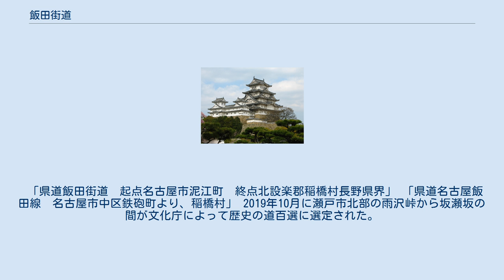飯田街道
飯田街道（いいだかいどう）と呼ばれる街道は諸説あり、現在も、歴史的にも複数存在する。
 愛知県名古屋市から、愛知県豊田市を経由して長野県に入り、長野県根羽村、阿智村を経て飯田市へ到る道。
 静岡県浜松市内の飯田地区に通ずる主要道路。
 現在、地図、或いは道路標識で「飯田街道」と確認できる箇所は、 名古屋城下から八事興正寺に向って斜めに貫く愛知県道56号名古屋岡崎線沿い、天白川を超えて平針までと、 愛知県道58号名古屋豊田線の豊田市保見地区界隈 と、 根羽村～（国道153号）～豊田市挙母町1丁目交差点～豊田市小坂町10丁目交差点～豊田市小坂町7丁目交差点～（愛知県道520号豊田東郷線）～東郷町諸輪交差点まで。
 これらの道を一本の街道と地図上に描くことができない。
 名古屋城下から愛知県道56号名古屋岡崎線（駿河街道）沿いに平針へ、平針で左折して愛知県道58号名古屋豊田線で豊田市保見へ、保見から足助方面へ、枝下の渡しで矢作川を渡り、足助からは国道153号（三州街道）で信州飯田までの道と書かれているものが多いが、この道が「飯田街道」である歴史は明治18年の道路法で指定されてからである。
 江戸時代の文献 では、名古屋城下より東へ伸びる道が四筋描かれている。
 大曽根から守山区大森を経て愛知県道61号名古屋瀬戸線（瀬戸街道）上品野村（瀬戸市）へ（国道363号） 大曽根から鍋谷上野、猪子石原を経て（愛知県道215号田籾名古屋線～愛知県道208号上半田川名古屋線）矢田川沿い山口村へ 大曽根から末森村、高針村、岩崎村、岩藤、米野木、三本木、保見、猿投（愛知県道60号名古屋長久手線～愛知県道217号岩藤名古屋線～愛知県道58号名古屋豊田線、国道153号） 名古屋城下から川名、植田、平針、祐福寺から宇頭へ（駿河街道） このうち1.と3.の道は別の文献で「信州飯田街道」と書かれている。
名実ともに由緒ある道である。
 信州飯田街道は、中山道の脇往還として栄えた下街道の脇道である。
東濃から瀬戸、名古屋を結んでいる。
 2.の道の先は地図に描かれないほどの道を通って保見へ。
信州飯田を目指したことを示す道標がある。
1.から3.いずれの道も保見を経由している。
 また江戸時代に日進市赤池から豊田市挙母町に向かう道（挙母街道・ほぼ現在の愛知県道520号豊田東郷線に相当）は存在していた。
 挙母より矢作川沿いに北上する道は、保見方面から信州飯田に向かう道に足助の手前で合流する。
 この道も江戸時代からの歴史ある信州飯田街道である。
 明治時代になって法律で規定された道は年表参照。
 ほぼ国道153号沿いであり今昔ルートは変わらない。
いくつか別名がある。
 江戸時代の足助地区での文献ではすべて「伊奈街道」と表記されている。
根羽村～飯田では「飯田街道」とも呼ばれた。
 明治以降の「飯田街道」と呼ばれた道に関する年表。
 「県道三等飯田街道　平針村ヨリ信州伊奈郡界ニ至ル」 最も歴史深い「信州飯田街道」である道（江戸時代文献 1.の道）が「県道瀬戸街道」と改名される。
 江戸時代文献 4.（駿河街道）の平針から保見の道の道路工事がされる。
 「県道飯田街道　起点名古屋市泥江町　終点北設楽郡稲橋村長野県界」 「県道名古屋飯田線　名古屋市中区鉄砲町より、稲橋村」 2019年10月に瀬戸市北部の雨沢峠から坂瀬坂の間が文化庁によって歴史の道百選に選定された。